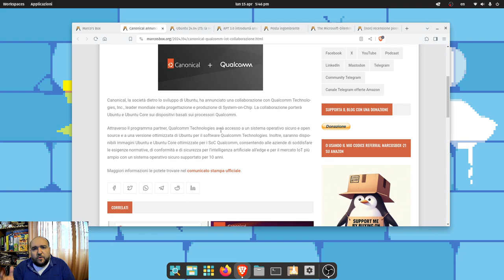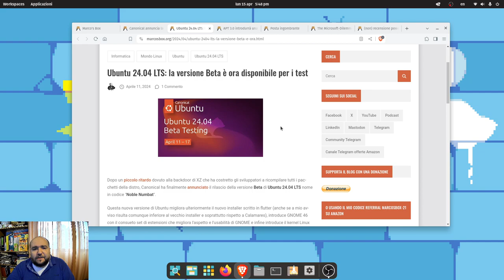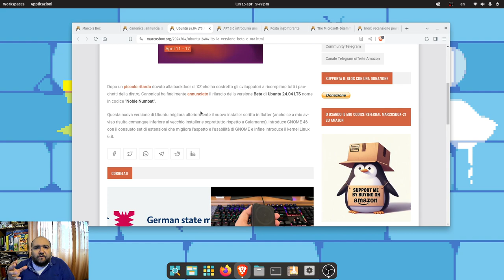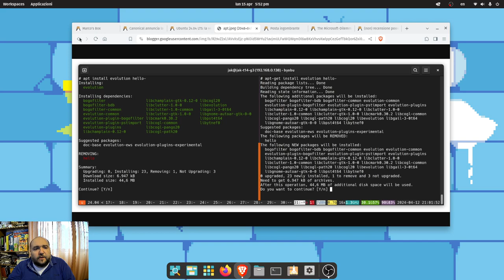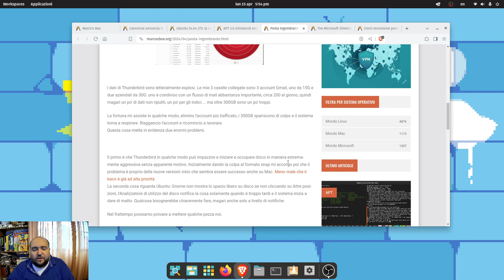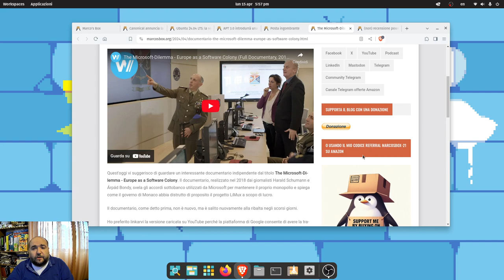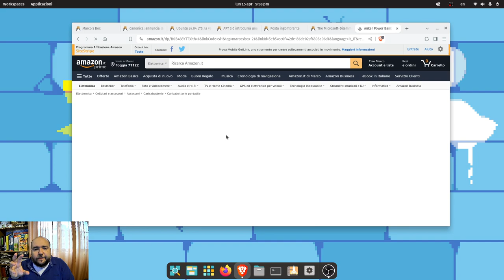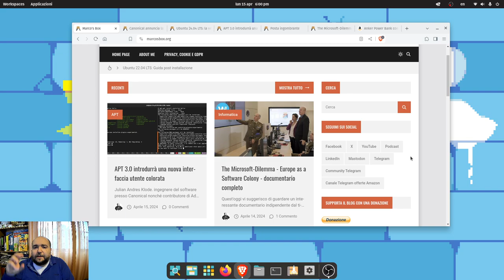Il podcast di Marco's Box - Puntata 177 (con video)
Abbonati a NordVPN. Vai su per avere fino al 69% di sconto sui piani NordVPN di 2 anni + 3 mesi extra.

Gli argomenti trattati in questa puntata:

00:50 - Canonical annuncia la collaborazione con Qualcomm
03:25 - Ubuntu 24.04 LTS: la versione Beta è ora disponibile per i test
06:45 - APT 3.0 introdurrà una nuova interfaccia utente colorata
09:20 - Posta ingombrante
10:15 - The Microsoft-Dilemma - Europe as a Software Colony - documentario completo
12:20 - (non) recensione power bank Anker 622 con Magsafe per iPhone 15 /14 /13 / 12